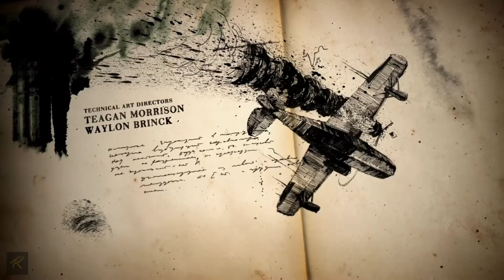Uncharted 4 Walkthrough Gameplay PS4 (Chapter 2~ Informal Place)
Masa lalu mereka membawa takdir untuk memulai kembali panggilannya.